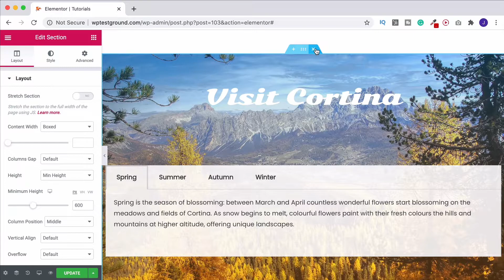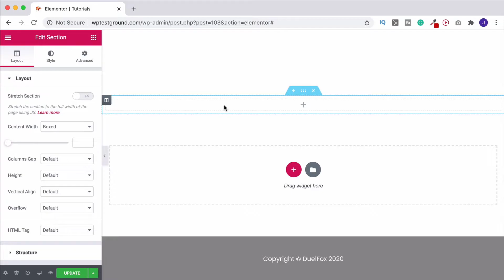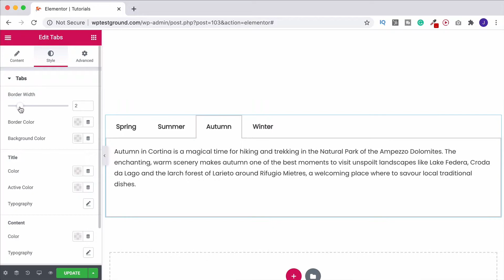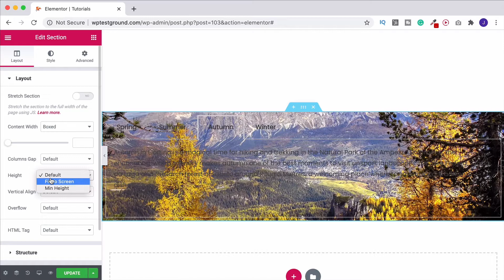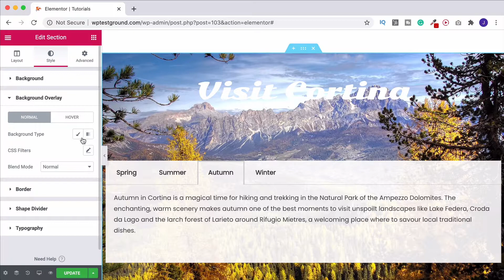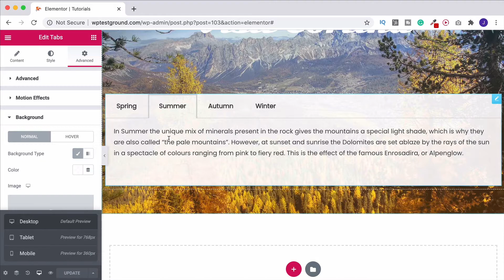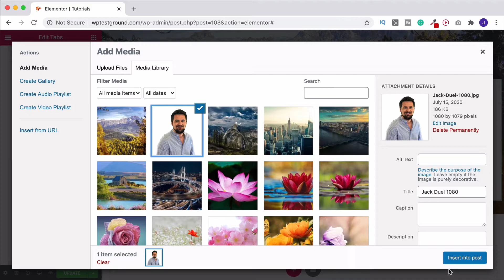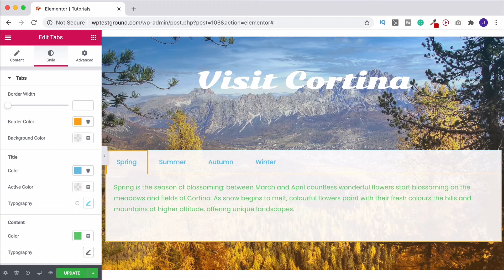The Elementor Tabs widget | Elementor Tutorial Series 2020